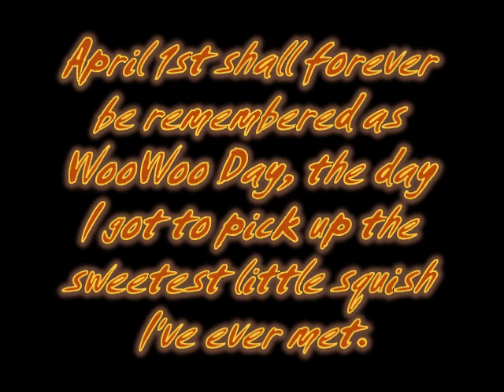Rat Video - WooWoo Grand Island Adventure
WooWoo on his Grand Island Adventure.
Story By DolciLady
Pictures By Bella